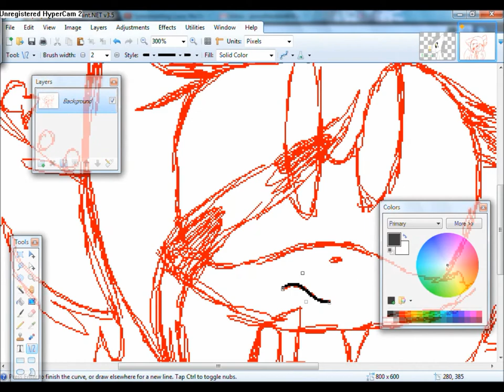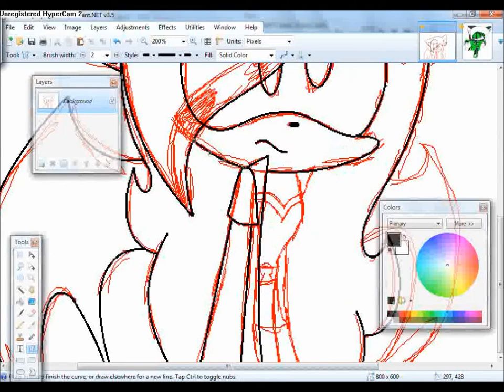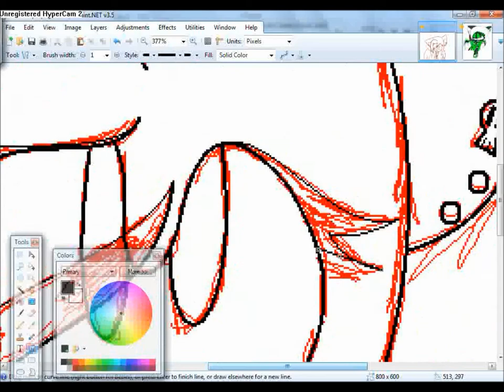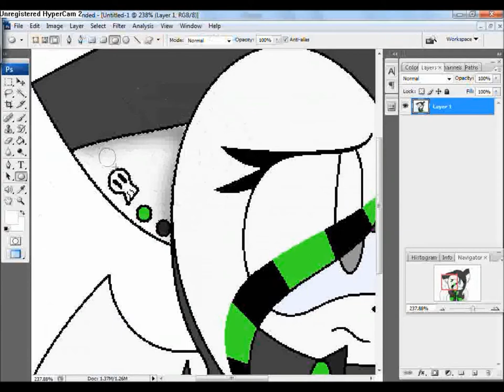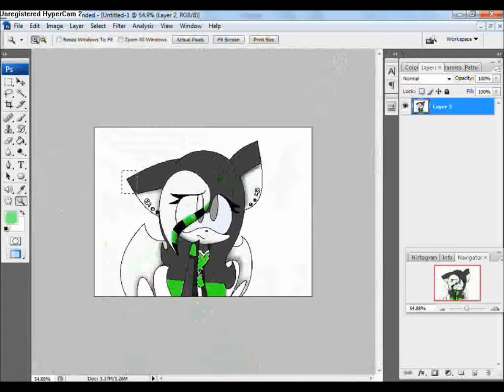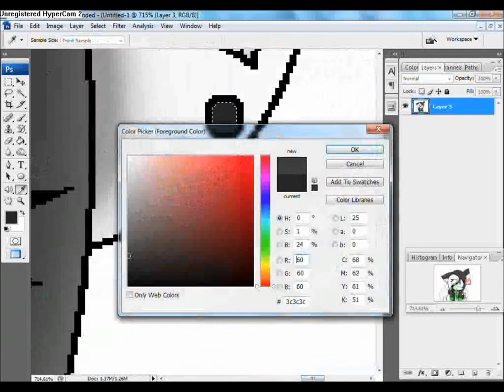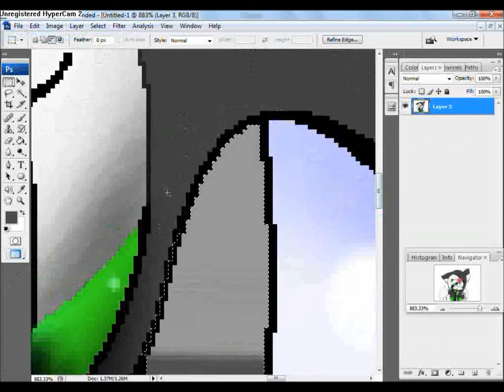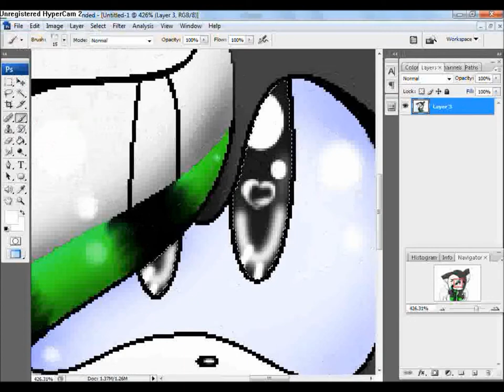Speedpainting Black the bat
Just a drawing of my character.=/ And, DON'T ask about the songs.I know they don't go along with the picture either.